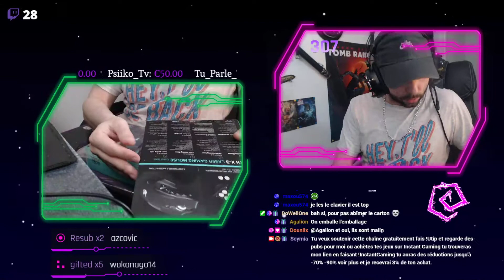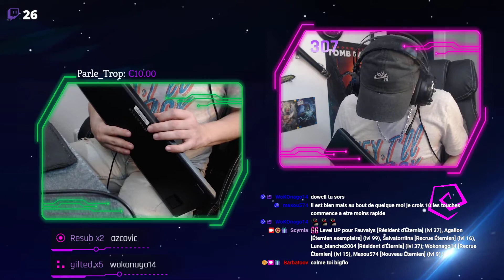Cut The Live #6 Unboxing ! Galère de réception de colis pendant le confinement !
Le projet Cut The Live : permet de donner accès à des extraits live Twitch à la communauté Youtube, le concept est simple, je découpe une partie du live et je poste l'extrait sans faire de montage !
Le sixième CTL est un unboxing de mon nous clavier et souris car j'ai eu une panne de switch sur le clavier et le lendemain une panner de connectique d'alimentation sur l'ancienne souris !

Pour avoir une notification pensez à créer un compte Twitch et follow ma chaine ou alors rendez vous sur Twitter où je poste mes débuts de live

Pour suivre les actus de très près et faire parti de la communauté rejoignez le discord de la chaine :
, une fois que vous avez rejoins le discord lisez bien le message dans accueil et validez votre inscription en cliquant sur le logo !